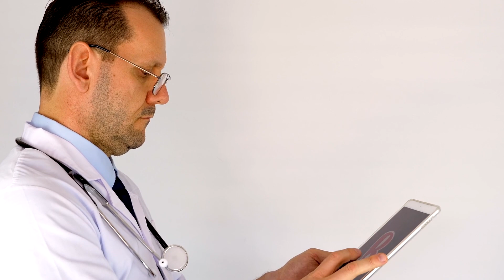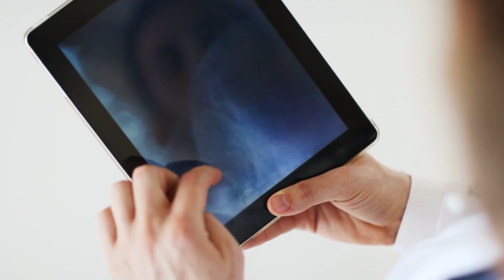Почему врачи используют латынь, если можно использовать русский?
А вы когда ни-будь задумывались, почему практически все врачи, когда заполняют карточку пациента используют латынь? Ведь можно же использовать родной язык, в нашем случае это русский, но нет. Возможно кто то из вас подумает, это для того, чтобы пациент не смог прочитать, что же там этот хитрый доктор написал? Но это ложное убеждение. Причина использования латыни в медицине совершенно другая. Вот как раз мы на эту тему и поговорим. Но сейчас мы начнём с самого начала зарождения этой традиции. Погнали.

0:00 Вступление
0:36 История традиции
2:27 Ответ на вопрос